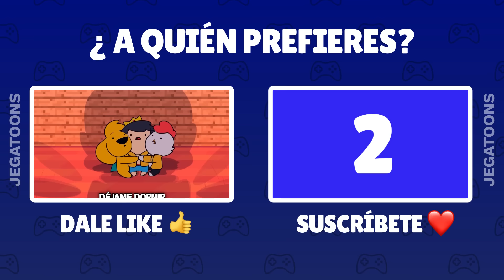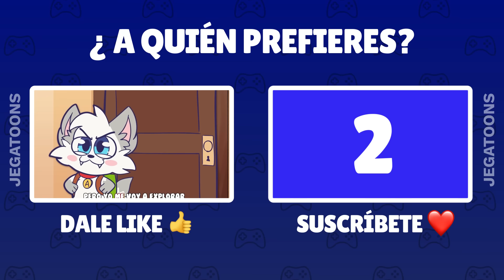¡Adivina Quien Canta! 🐶 🟡Mikecrack🐸 Simba🎤🎮 👦🏻 Karim Juega 🤪 JexhTp | JEGATOONS